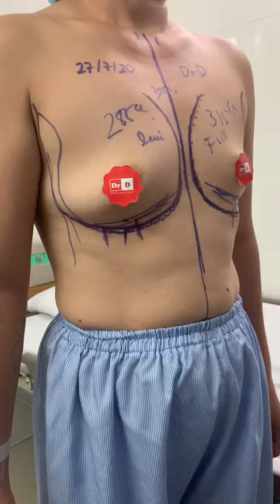Bác Sĩ Thăm Khám Và Đo Vẽ Ngực Túi Trái 285 - Phải 315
Bác sĩ thăm khám và đõ vẽ phân tích tình trạng trước của khách hàng khi bước và ca phẫu thuật nâng ngực.
- Túi trái 285cc
- Túi phải 315cc

- Địa chỉ : Tầng 8 bệnh viện Đông Đô - số 5 Xã Đàn - HN